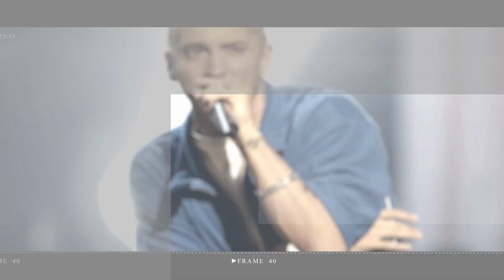Kendall Jenner And Bad Bunny Have A Stylish Date Night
Must Watch:
Kendall Jenner‘s latest look is anything to go by. While out at dinner with rumoured new love Bad Bunny, the model put a summery spin on the ‘Avant Apocalypse’ aesthetic that’s been everywhere lately.

kendall jenner | bad bunny | bad bunny kendall jenner | kendall jenner bad bunny | kendall jenner and bad bunny | kendall jenner